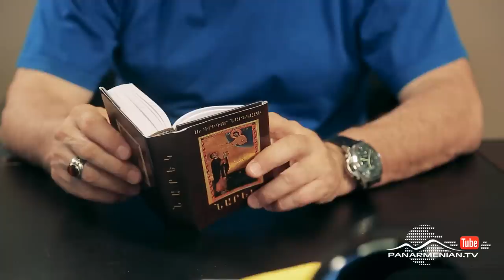Անհասցե ծնվածները, Սերիա 32 / Born without address / Anhasce tsnvatsner